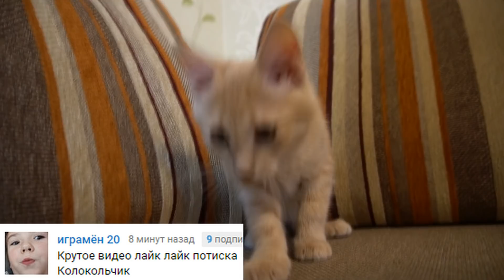МОРОЖЕНЩИК и ГРЕННИ СВАДЬБА где Балди? ДЕЛАЮ КОНЦОВКУ ПРОТИВ СОСЕДА GRANNY на ХЭЛЛОУИН Ice Scream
МОРОЖЕНЩИК  Ice Scream всех заморозил и Гренни и Соседа, нам нужно спасти Балди он один остался...

Валеришка Сим это развлекательный канал, с множеством игровых, обучающих, развивающих и просто смешных видео с нами всегда весело и интересно!